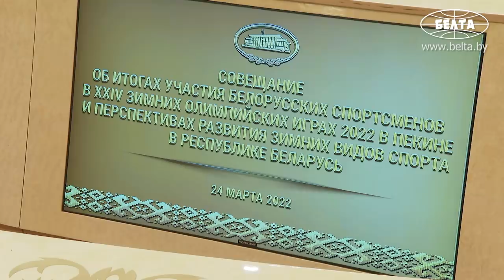Лукашенко: Так мы миллионы туда вложили! Где прогресс?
Лукашенко: Где динамика положительная, где прогресс? Вот что мне надо! Я, как экономист, понимаю: сегодня так было, завтра движемся вперёд!

Президент Беларуси Александр Лукашенко требует обеспечить динамику в развитии видов спорта. Об этом он заявил 24 марта на совещании об итогах участия белорусских спортсменов в XXIV зимних Олимпийских играх и перспективах развития зимних видов спорта.